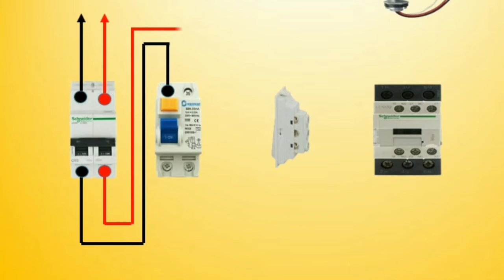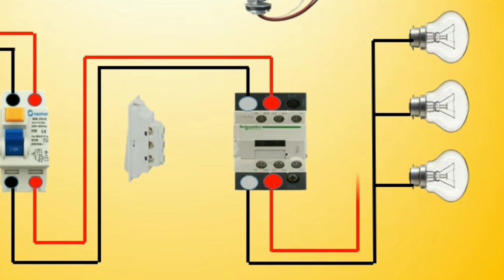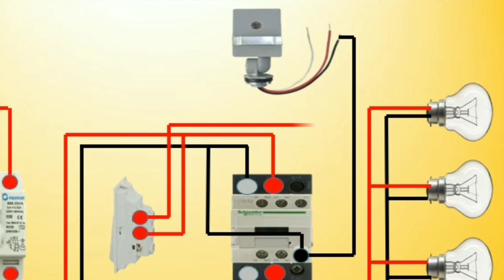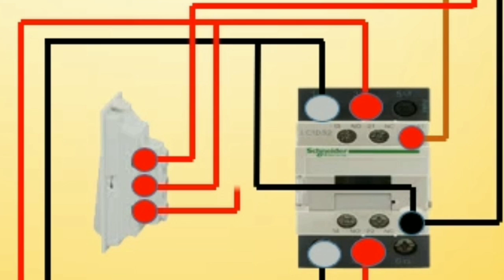2 way switch | two way switch connection | Ali Technical Power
2 way switch | two way switch connection | Ali Technical Power

Hello friends,
In this video you will see how to make the connection of two way switch.

Ali Technical Power is a free online YouTube channel for anyone learning to work. This channel will make videos with more tips and tricks related to electrical and electronics.
We will try to answer your question in full.

2 way switch
2 way switch connection
two way switch connection 6 method
wiring 2 way switch
2 way switch wiring
two way switch connection in hindi
two way switching schematic
3 way switch
2-way switch
connecting 2 way switch
two way light switch
two way switching
staircase two way switch wiring
two way light switch wiring
2 way switch
how to wire 2 way switch
2 way switch wiring
two way switch connection
3 way switch
light switch
two way light wiring
how to wire a light switch
how to wire 2 way light switch
2 way switch wiring diagram
2 way light switch wiring
switch,2 way wiring
how to wire a 2 way light
wiring 2way switch
2 way light switching
2 way switch
2 way switch wiring
3 way switch
2 way switch wiring diagram
two way switch wiring diagram
2 way wiring
wiring 2way switch
switch
2 way switch connection
three way switch wiring
2 way switch wiring hindi
2 way switch wiring Sinhala
2 way switch connection
staircase wiring connection
two way switch safe wiring
two way switch wiring
two way switching
lighting circuit
how two way switching works
wiring 2way switch
2-way switch
2 switches
two way switching video
2 way wiring
2 way light switching
3 way switch
light switch
electrical